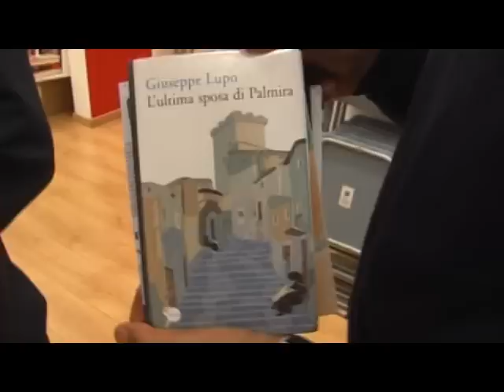L'ULTIMA SPOSA DI PALMIRA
Pierluigi Pedretti discute con Giuseppe Lupo del suo libro "L'ultima sposa di Palmira" (Marsilio 2011).
Il 23 novembre 1980, un terremoto di proporzioni catastrofiche colpisce la Basilicata e la Campania, provocando migliaia di morti, dispersi e senzatetto. Un'antropologa milanese si precipita a Palmira, un centro così minuscolo che non figura nemmeno sulle carte geografiche. Tutto ciò che trova è ridotto in macerie. Solo una falegnameria è rimasta in piedi e dentro, notte e giorno, mastro Gerusalemme fabbrica il mobilio per una sposa, l'ultima del paese. Sulle ante disegna le storie che si tramandano negli anni. I pannelli dei mobili sono l'unica testimonianza che Palmira sia esistita veramente e in essi si compie il destino di ogni uomo.